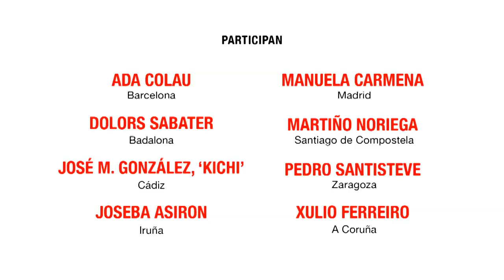CiudadesXBienComún | Encuentro Municipalista 4 septiembre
"Ciutats pel Bé Comú. Guanyar compartint experiències de canvi". Una trobada per compartir i aprendre de tots els canvis engegats. Amb Ada Colau (Barcelona), Manuela Carmena (Madrid), Dolors Sabater (Badalona), els alcaldes Pedro Santisteve (Zaragoza), Xulio Ferreiro (A Coruña), Martiño Noriega (Santiago de Compostela), Joseba Asiron (Iruña) i José María González 'Kichi' (Cádiz). Viernes 4 septiembre a las 19h en el Poliesportiu de l'Estació del Nord, Barcelona